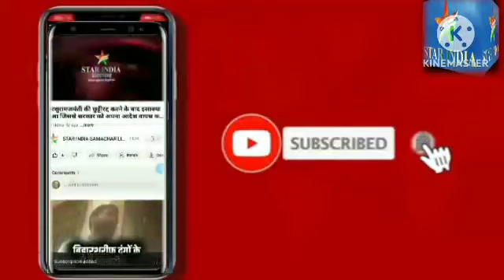MP Bus Accident_ Khargone में नदी पुल से गिरी बस , बस हादसे में 20 से ज्यादा लोगों की मौत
मध्य प्रदेश के खरगोन में बड़ा हादसा हुआ है. इंदौर की ओर जा रही एक प्राइवेट बस हथिनी नदी पर बने पुल से नीचे गिर गई. खरगोन से करीब 40 किलोमीटर दूर दरभंगा में हुए इस हादसे में 22 लोगों की मौत हो गई है जबकि कई लोग घायल हुए हैं. राज्य सरकार ने हादसे में घायल लोगों के मुफ्त इलाज के साथ ही मृतकों के परिजनों के लिए मुआवजे का भी ऐलान कर दिया है.

जानकारी के मुताबिक मंगलवार की सुबह एक बस इंदौर की ओर जा रही थी. बस खरगोन में खरगोन टेमला मार्ग पर दसंगा के पास ही पहुंची थी कि चालक नियंत्रण खो बैठा. अनियंत्रित बस पुल से नीचे जा गिरी. बस के पुल से नीचे गिरने के बाद तेज आवास सुनकर आसपास के ग्रामीण मौके की ओर दौड़ पड़े.

मौके पर पहुंचे ग्रामीणों ने बस में फंसे यात्रियों को निकालना शुरू कर दिया और हादसे की जानकारी पुलिस को भी दी. हादसे की जानकारी मिलते ही पुलिस भी एक्टिव मोड में आ गई. तुरंत ही मौके की ओर एम्बुलेंस रवाना की गई और पुलिस टीम भी भेजी गई. पुलिस और एम्बुलेंस के मौके पर पहुंचने से पहले ग्रामीणों ने कई घायलों को ट्रैक्टर ट्रॉली से नजदीकी अस्पताल भेजा

A big accident has happened in Khargone of Madhya Pradesh.  A private bus going towards Indore fell down from the bridge built on Hathini river.  22 people have died in this accident in Darbhanga, about 40 km from Khargone, while many people have been injured.  The state government has announced free treatment for the injured in the accident as well as compensation for the families of the deceased.

 According to the information, a bus was going towards Indore on Tuesday morning.  The bus had reached near Dasanga on Khargone Temla road in Khargone when the driver lost control.  The uncontrolled bus fell down from the bridge.  After the bus fell down from the bridge, hearing the loud noise, the nearby villagers ran towards the spot.

 The villagers who reached the spot started evacuating the passengers trapped in the bus and also informed the police about the accident.  As soon as the information about the accident was received, the police also came into active mode.  Immediately an ambulance was dispatched to the spot and a police team was also sent.  Before the police and ambulance reached the spot, the villagers sent many of the injured in a tractor trolley to the nearest hospital.

madhy pradesh ke kharagon mein bada haadasa hua hai. indaur kee or ja rahee ek praivet bas hathinee nadee par bane pul se neeche gir gaee. kharagon se kareeb 40 kilomeetar door darabhanga mein hue is haadase mein 22 logon kee maut ho gaee hai jabaki kaee log ghaayal hue hain. raajy sarakaar ne haadase mein ghaayal logon ke mupht ilaaj ke saath hee mrtakon ke parijanon ke lie muaavaje ka bhee ailaan kar diya hai.

jaanakaaree ke mutaabik mangalavaar kee subah ek bas indaur kee or ja rahee thee. bas kharagon mein kharagon temala maarg par dasanga ke paas hee pahunchee thee ki chaalak niyantran kho baitha. aniyantrit bas pul se neeche ja giree. bas ke pul se neeche girane ke baad tej aavaas sunakar aasapaas ke graameen mauke kee or daud pade.

mauke par pahunche graameenon ne bas mein phanse yaatriyon ko nikaalana shuroo kar diya aur haadase kee jaanakaaree pulis ko bhee dee. haadase kee jaanakaaree milate hee pulis bhee ektiv mod mein aa gaee. turant hee mauke kee or embulens ravaana kee gaee aur pulis teem bhee bhejee gaee. pulis aur embulens ke mauke par pahunchane se pahale graameenon ne kaee ghaayalon ko traiktar trolee se najadeekee aspataal bheja

Star india samachar breaking news
aaj ki badi news
aaj ke mukhaya samachar
aaj ke samachar
live samachar
aaj ki breaking news
aaj ki badi breaking news
madhayam pradesh news